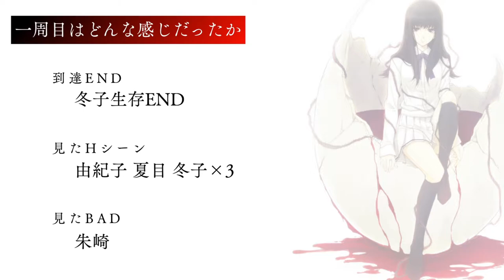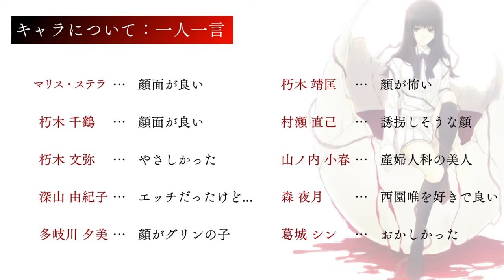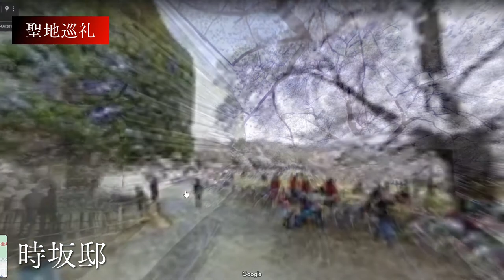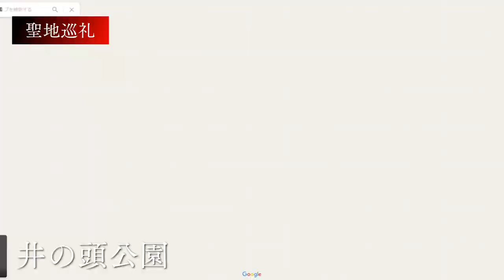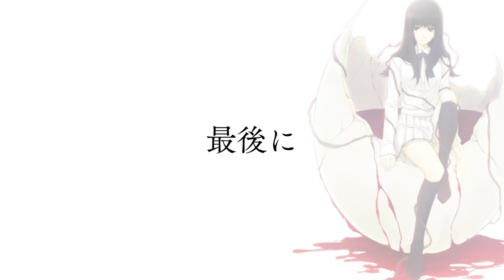【感想回】13年前に発売された名作サイコミステリィADV『殻ノ少女』感想回＆聖地巡礼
本当に面白かった。
美しいゲームは初めてやりました。

こちらは『殻ノ少女』の感想動画です。